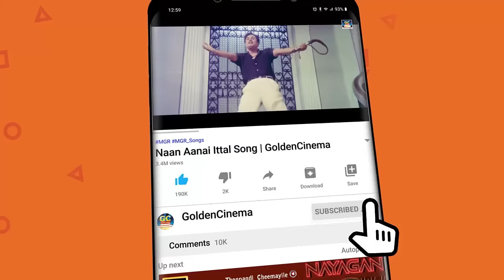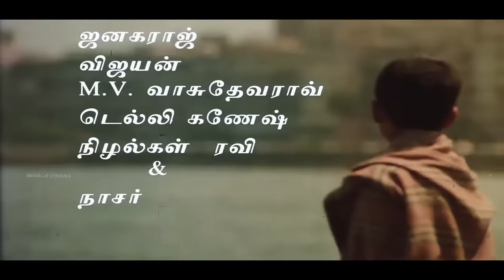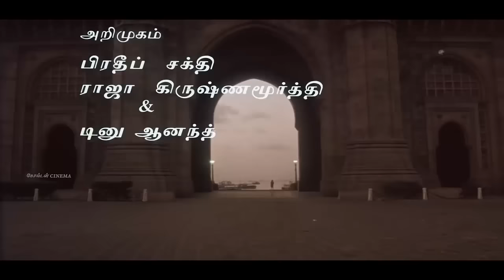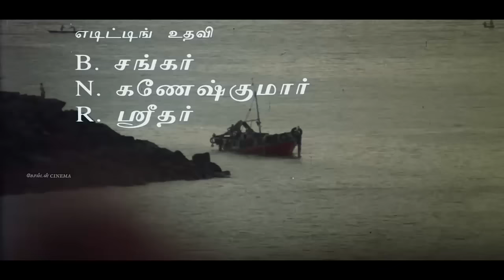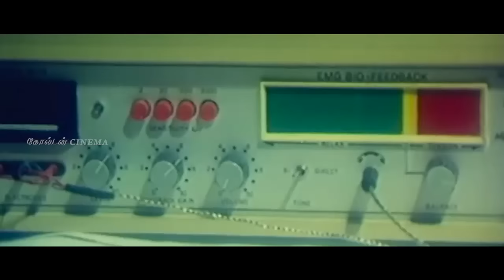இரவின் தனிமையில் கண்ணீர் சிந்தி கேட்கும் இளையராஜாவின் சோக பாடல்கள் | Ilayaraja Soga Padalgal | HD